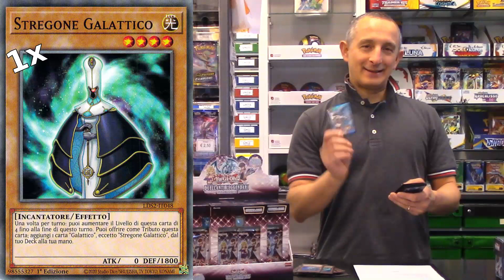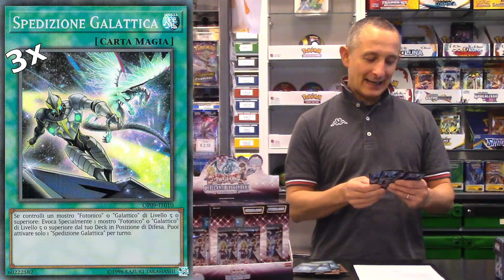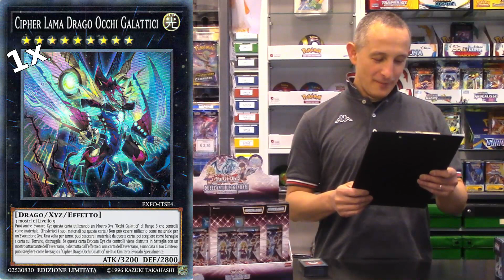YuGiOh! ▪▪ IL MAZZO DELLA SETTIMANA - Deck Galaxy eyes 2021